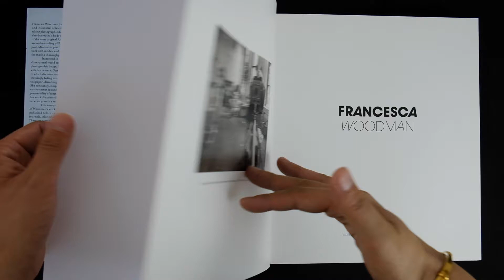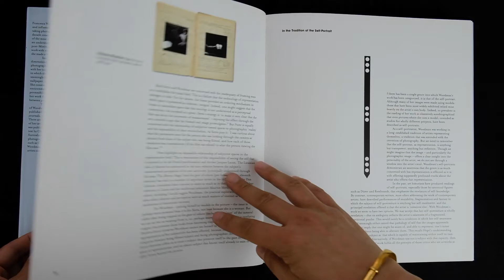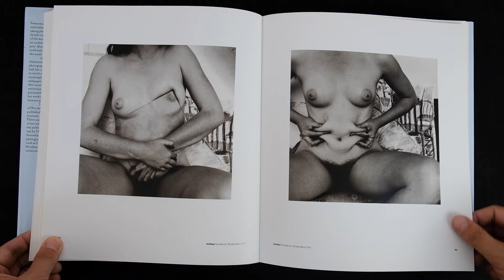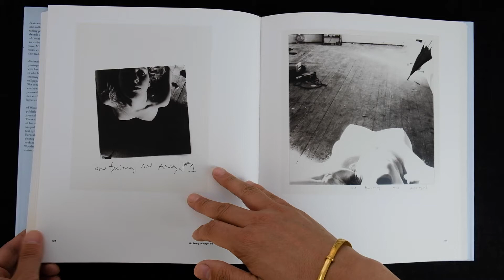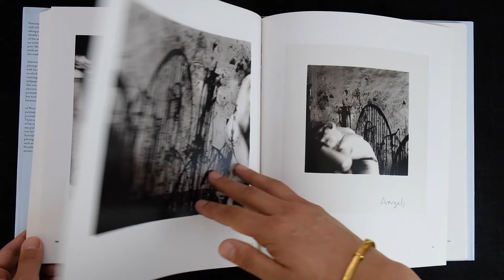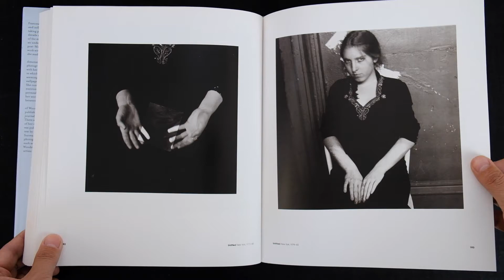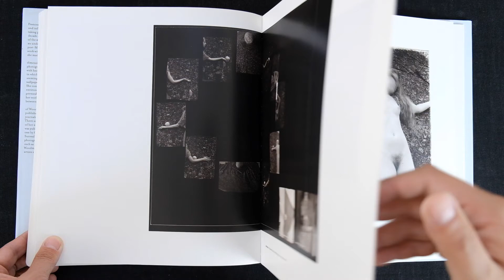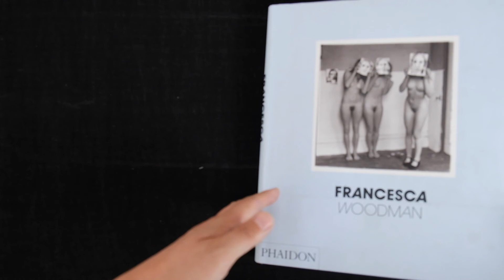Francesca Woodman弗朗西斯•伍德曼選書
Francesca Woodman 2006年的攝影書翻書視頻：
對於一個二十多年前離開我們的作品有限的藝術家而言，去世後有關其作品的文章和展覽數量之多令人震驚。伍德曼的出版物絕版的頻率也是如此。她的職業生涯短暫而多產，僅工作了十年，其中只有三年是她從RISD畢業後獲得的，這一職業在她還活著的時候就沒有意識到。這本新穎而權威的專著既有影響力，又有個人特色，是她目前唯一正在印刷的書籍。它包括200多幅圖像，從1972年拍攝的十三歲的自畫像開始，到最後在1981年1月自殺之前的1980年在新罕布什爾州和紐約拍攝的作品達到高潮。伍德曼的作品顯然是一位年輕的藝術家，但是它包含的深度可以進行廣泛而細微的批判分析。克里斯·湯森（Chris Townsend）撰寫的內容廣泛且博學的題為《時空散落》，通過美國哥特式，超現實主義，女權主義，後最小攝影和自畫像的鏡頭審視了伍德曼的作品。由父親編輯的藝術家日記中的精選作品顯示了她通過構想和發展成為藝術家的過程。一份未注明日期的日記中的一篇文章寫道：「我對人與空間的聯繫方式很感興趣。做到這一點的最佳方法是描繪他們在這些空間邊界上的相互作用。首先從鬼影開始，人們逐漸淡入平面-即成為牆紙下的牆或牆在地板上的延伸...